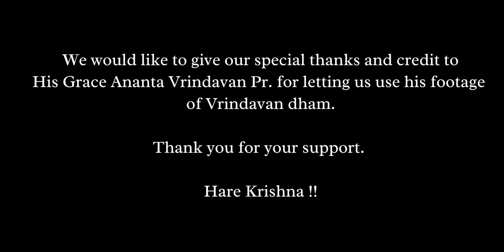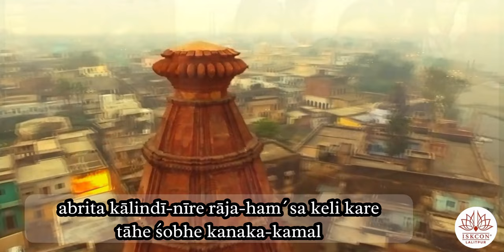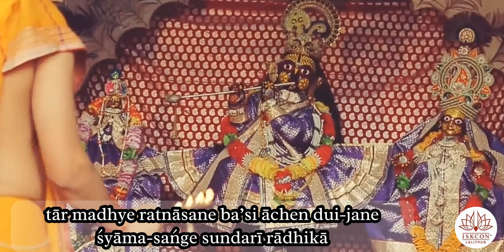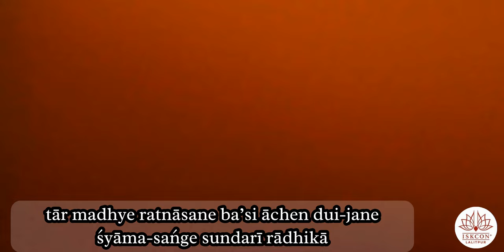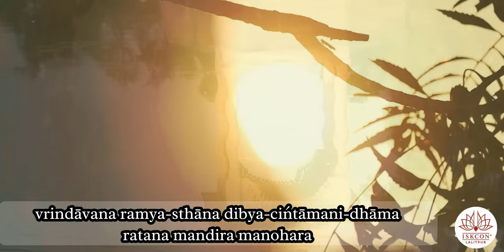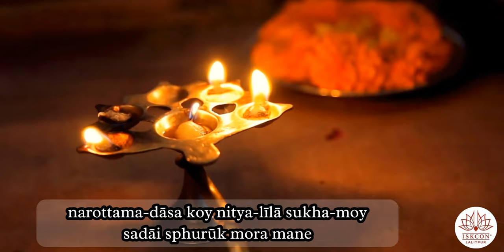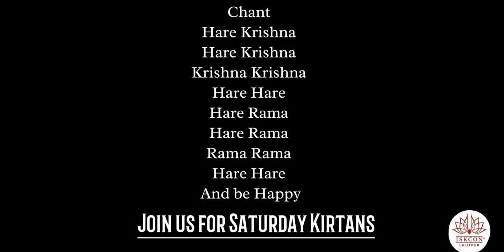Vrindavana Ramya Sthana Bhajan By Her Grace Achyuta Radha Mataji| ISKCON Lalitpur| 2023| 2080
Song Name: Vrndavana Ramya Sthana
Official Name: Mathura-virohcita Darsana Lalasa Song 3; Vasanti Rasa
Author: Narottama Dasa Thakura
Book Name: Prarthana
Language: Bengali

LYRICS:
(1)
vṛndāvana ramya-sthāna dibya-cińtāmaṇi-dhāma
ratana mandira manohara
abṛta kālindī-nīre rāja-haḿsa keli kare
tāhe śobhe kanaka-kamal

(2)
tār madhye hema-pīṭha aṣṭa-dale beṣṭita
aṣṭa-dale pradhāna nāyika
tār madhye ratnāsane ba’si āchen dui-jane
śyāma-sańge sundarī rādhikā

(3)
o-rūpa-lābaṇya-rāśi amiyā pariche khasi
hāsya-parihāsa-sambhāṣaṇe
narottama-dāsa koy nitya-līlā sukha-moy
sadāi sphurūk mora mane

WORD FOR WORD TRANSLATION: Vrndavana Ramya Sthana

TRANSLATION
1) Beautiful Vrndavana is filled with cintamani gems and many jewel palaces and temples.  Many regal swans play in the waters of the Yamuna, and in those waters a splendid golden lotus flower grows.

2) In the middle of that lotus is a golden place surrounded by eight petals.  On these eight petals the eight principal gopis reside, and in the center Lord Syamasundara and beautiful Srimati Radharani sit on a jewel throne.

3) The great beauty of the Divine couple and Their charming joking and laughter continually showers nectar everywhere.  Narottama dasa says: “I pray that these blissful eternal transcendental pastimes of the Divine Couple may be always manifested in my heart.”

Song : ||Vrindavan ramya sthana||
Sung by : Her Grace Achyuta Radha Mataji.

We would like to express our gratitude and sincere thanks  to His Grace Ananta Vrindavan Prabhuji
for providing and letting us use the footage scenes of Vrindavan dham.
Without your support , this video would not have been completed.

We would like to pray to their lordships, Sri Sri Radha and SyamSundar, Sri Sri Gaura Nitai, Sri Sri Sri Jaganath Baladev Subadhra so that everyone gets their eternal glance and mercy. Thank you to all devotees. Hari bol!

Jai Nityananda Rama,
Jai Gaura Nitai,
Srila Prabhupada ki jai
Ananta koti vaisnava vrinda ki jai

Please visit our ISKCON Lalitpur Center , located at Na tole Lalitpur for Saturday programme and feast. Hare Krishna!

Scenes and Footage from Vrindavan dham  :
His Grace Ananta Vrindavan Pr.

Follow Ananta Vrindavan prabhu (official photo/video-grapher for His Holiness Indradyumna Swami Maharaj)

Camera and Video Edits by
ISKCON Lalitpur Media Department

Logo Animation and Visual Effects Powered by Renderforest.